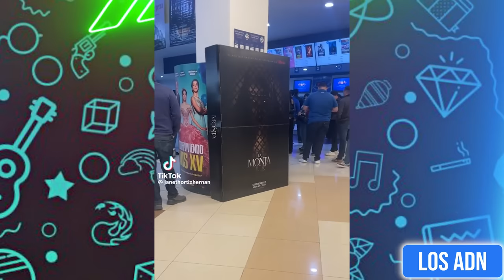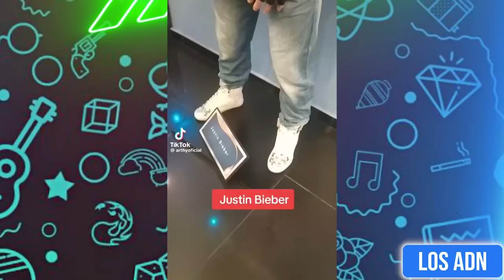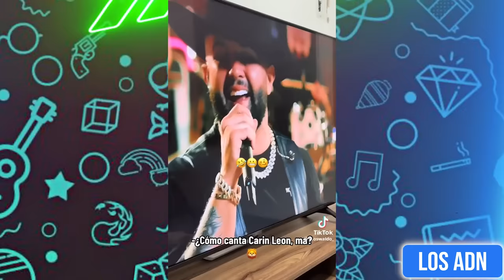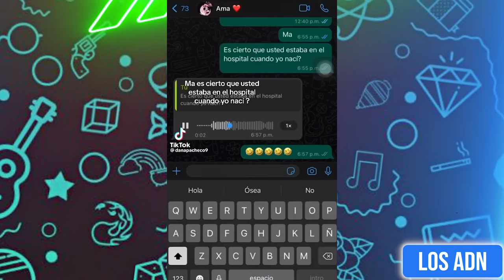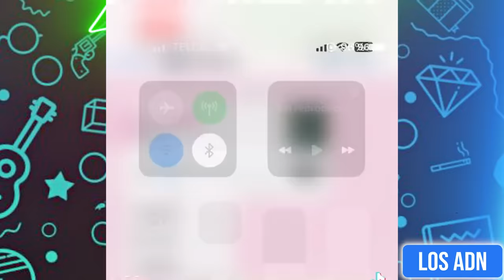🇲🇽 COSAS DE M3XlCAN0S 😂 (SI TE RIES PIERDES) | Los ADN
EDICIÓN: @AbrahamSantoyo